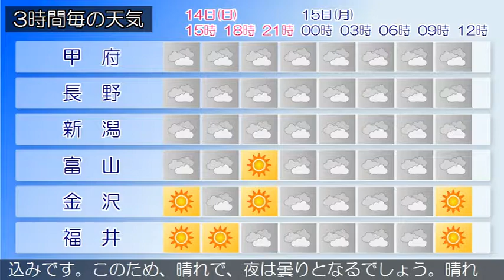2018/10/14 甲信北陸地方の天気予報 昼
新潟県では、急な強い雨や落雷に注意してください。北陸地方は高気圧に覆われています。一方、上空に寒気を伴った気圧の谷が日本海を通過中です。新潟県では、高気圧に覆われますが、気圧の谷や上空の寒気の影響を受ける見込みです。このため、晴れのち曇り又は曇りで、雨や雷雨となる所があるでしょう。富山県は、高気圧に覆われますが、気圧の谷や上空の寒気の影響を受ける見込みです。このため、曇り時々晴れで、昼過ぎまで雨や雷雨となる所があるでしょう。晴れ又は曇りとなっています。（今日の天気　１４日）高気圧に覆われますが、気圧の谷や上空の寒気の影響を受ける見込みです。このため、晴れのち曇り又は曇りで、雨や雷雨となる所があるでしょう。石川県は、高気圧に覆われますが、気圧の谷や上空の寒気の影響を受ける見込みです。このため加賀は、晴れ時々曇り、能登は、曇りで夕方まで雨や雷雨となる所があるでしょう。晴れ又は曇りとなっています。（今日の天気　１４日）高気圧に覆われますが、気圧の谷や上空の寒気の影響を受ける見込みです。このため、晴れのち曇り又は曇りで、雨や雷雨となる所があるでしょう。福井県は、高気圧に覆われますが、気圧の谷の影響を受ける見込みです。このため、晴れで、夜は曇りとなるでしょう。晴れ又は曇りとなっています。（今日の天気　１４日）高気圧に覆われますが、気圧の谷や上空の寒気の影響を受ける見込みです。このため、晴れのち曇り又は曇りで、雨や雷雨となる所があるでしょう。